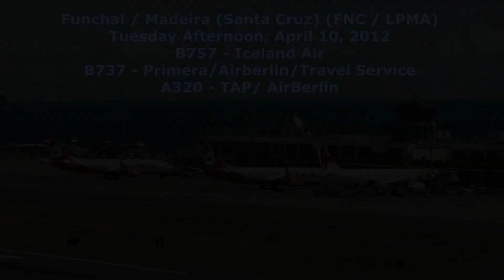Icelandair B757 18 Seconds Rolling Rocket Rise || Madeira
Take Off at 7:25 We are a huge community of airplane lovers.